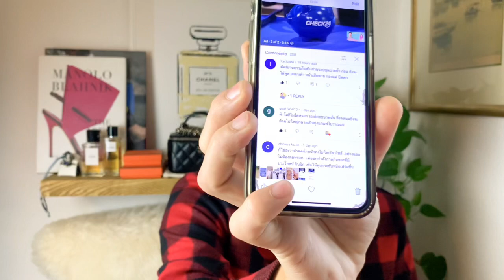สาปน้องแอนชิลีตุ้บเดินไม่มีสกิว!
VDOล่าสุด:
-แอนชิลี ถ้าลดน้ำหนักก็ไม่ใช่ realsizebeauty กล้ามาว่าลูกสาว!
-ฉายเดี่ยวที่ Strasbourg, France เที่ยวไม่ง้อผัว!
-Hermès Kelly เยียบล้านยาแนวแหกหมอไม่รับเย็บ!